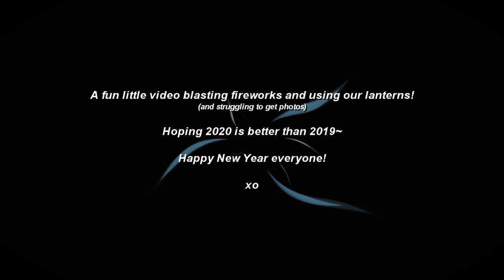Black Desert Online • Machinima • Happy New Year's 2020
Wanted to celebrate the new year in BDO with the Wish Lanterns and Fireworks (that I did not use last year)! Hope you all enjoy and happy 2020!

» Game: Black Desert Online
» Recording: Windows 10 Screen Recorder
» Editing: Sony Vegas Pro 13